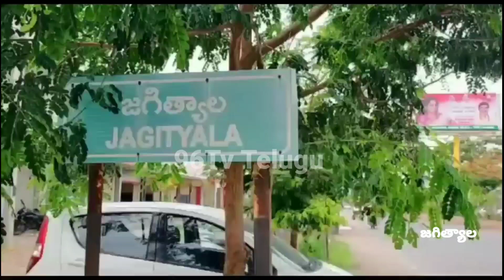Software Engineer Prakash Rao Performing Free Annadhanam - Jagithyal - 96Tv Telugu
96Tv Telugu News is a Telugu Live TV News Channel owned by Kokila BroadCasting Media Digital Satellite News Network Pvt Ltd .

 96Tv News is a  24 hour Telangana Telugu News Live Broadcaster, dedicated to report news across Telangana, Andhra Pradesh and other parts of India and world. Through Telugu News live reports, breaking news, sports News updates, weather reports, entertainment, business trends, exclusive interviews,  and current affairs.

96Tv Telugu News brings innovation and the best of the telugu news content that serves the interests of the viewers of Telangana and Andhra Pradesh in the most receptive formats. It's equipped with the state of the art technology and infrastructure.